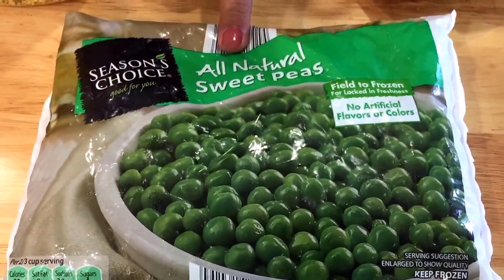Spiral Vegetable Curry Puffs in Gujarati!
Soft yet crunchy curry puffs with a delicious vegetable stuffing that makes having just one almost impossible!
Vegetable Filling:
Dough 1
3 cups all purpose flour
1 stick or 113 grams unsalted butter
1cup water
bind dough and keep it to rest for 20 to 25 min
dough no 2
1.5 cups of all purpose flour (maida)
1 stick or 1/2 cup unsalted butter
salt to taste
3 tbsp cold water
Follow the video tutorial to make the individual dough balls, and roll them out as shown in the video above.